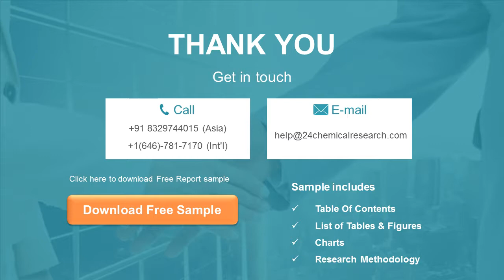Naphthenic Process Oil Market Outlook 2021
The Naphthenic Process Oil market is analysed and market size information is provided by regions (countries). The report includes country-wise and region-wise market size for the period 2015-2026.